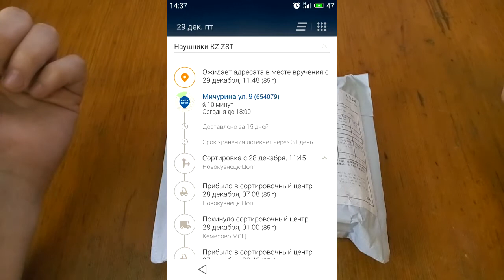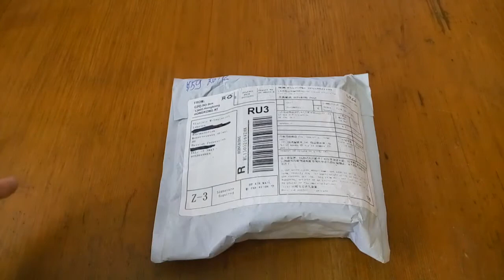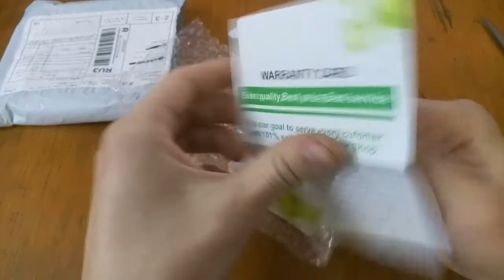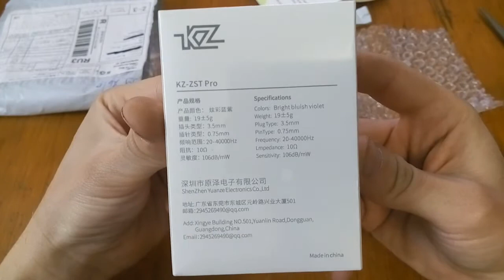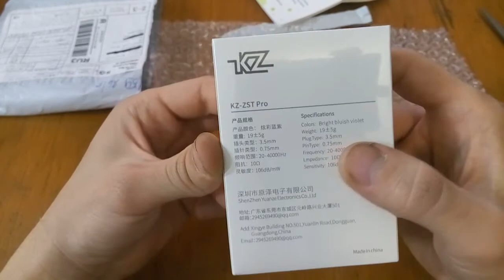Aliexpress. Наушники KZ ZST